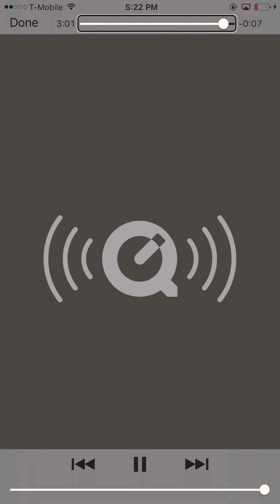Tbmreckless Draco.prod reckless beats